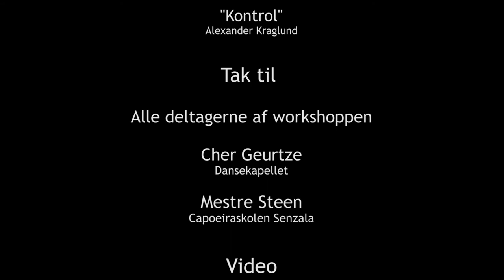Silvestre Danseteknik Trailer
Silvestre Danseteknik er en danseteknik fra Brasilien.